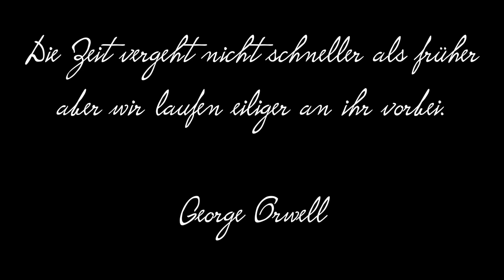Ein Tag feat. Inusa Dawuda (prod. by Phil Da Beat)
Video Single aus dem Album "1984".

Saxophon: Inusa Dawuda
Storyboard & Schnitt: Phil Da Beat
Kamera: N. Dietze